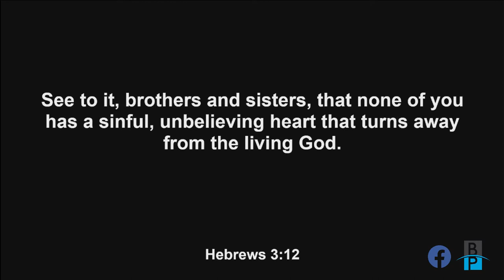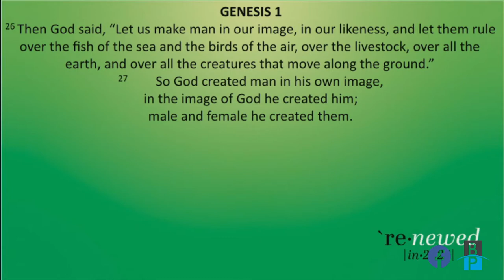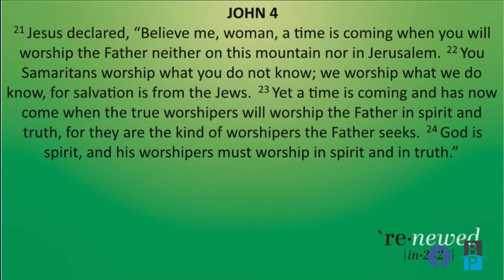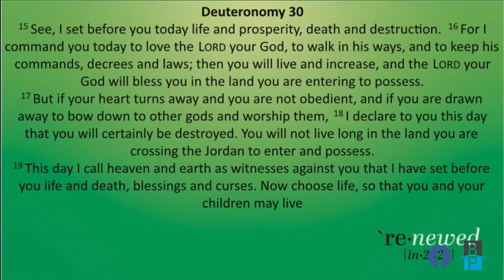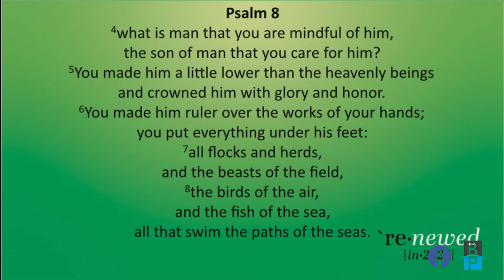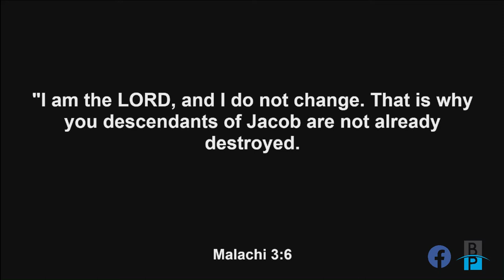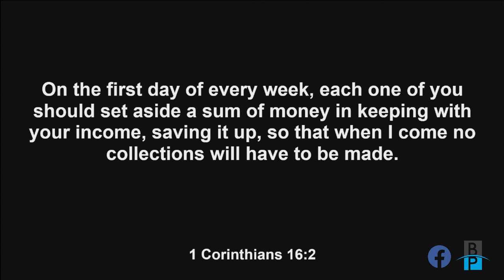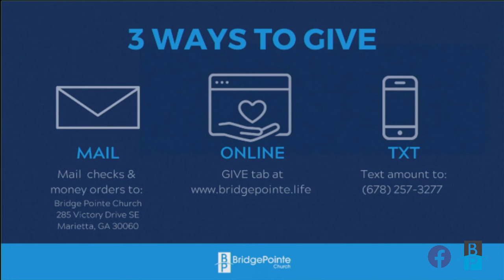Sr. Pastor Mike Pope - In His Image